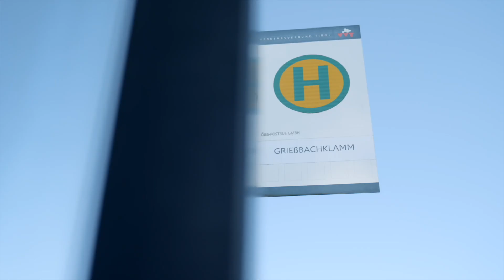Mit den Öffis in die Natur • Region St. Johann in Tirol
Mit dem Bus zum Wandern ... so lässt sich die Natur entspannt, umweltfreundlich und ohne Parkplatzsuche genießen!